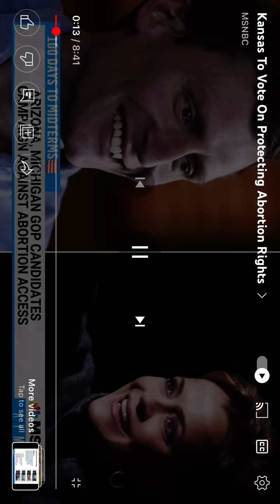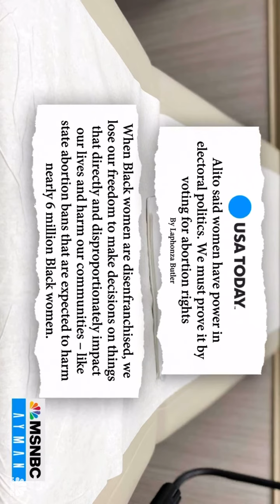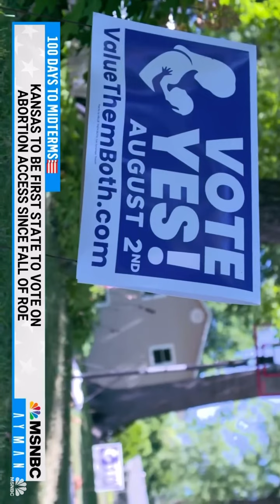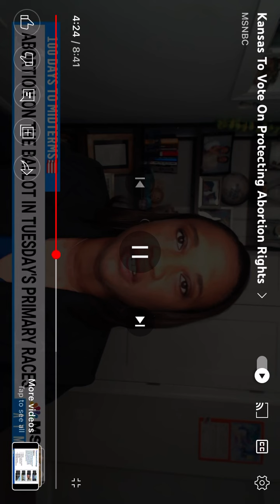Kanas is the first state to vote on women’s right vote no on Tuesday and keep the right to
And abortion legal in Kansas